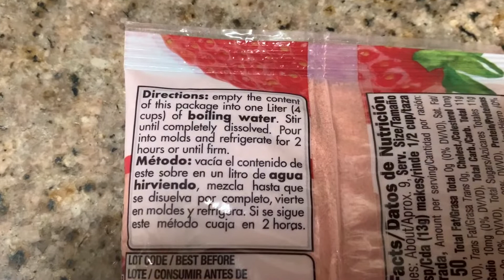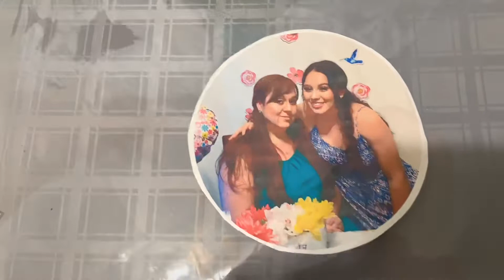COMO HACER GELATINA D’GARI CON TRANSFER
Aqui les voy a demostrar como yo preparo gelatinas D'Gari.

Ingredientes para un sobre de gelatina D'Gari 4.2 oz:
-4 tazas de leche
-1 o 2 paquetes de Grenetina

* Si tienen algunas preguntas por favor déjala en los comentarios.

*Papel Transfer
Que es? Una pagina con cualquier imagen de su gusto.
Tinta? La tinta es una tinta especial que es comestible
Donde la puedo comprar? Yo compro las mias con una amiga que tiene esa impresora. También pueden preguntar a panaderias si hacen los transfers.